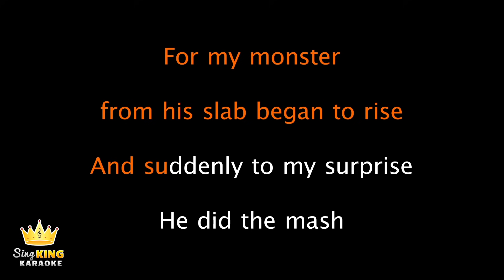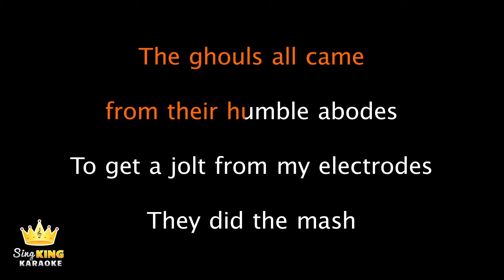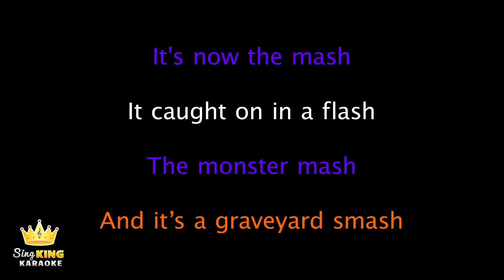Bobby "Boris" Pickett - Monster Mash (Karaoke Version)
Karaoke sing along of “Monster Mash” by Bobby "Boris" Pickett from Sing King Karaoke